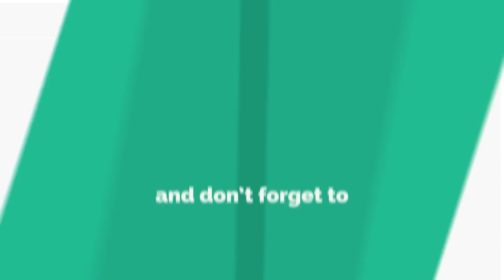Sonu Bagdi (सोनू बागड़ी )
सोनू बागड़ी की जबरदस्त पांच कैच :-